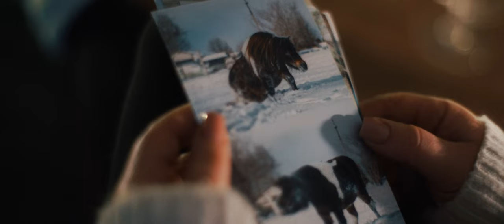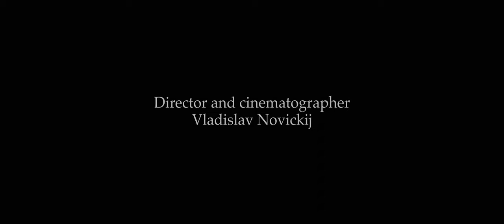REBIRTH - short documentary film based on a true story.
Rebirth is a short documentary film based on a true story, of a woman who is dealing with a loss.
A woman called Katazina lives on a farm. Horses are part of her everyday life, she loves every single one of them as family and can't imagine her life without them. One unfortunate day her little pony falls ill.
“Rebirth” is an exploration on the stages grief and eventual recovery. We discover the close bond between human and nature. The circle of life.

This film is without dialogues and tell the story visually and emotionally.

Director, cinematographer and editor:
Vladislav Novickij

Film hero:
Katazina Novicka

Special thanks to:
Marija Stonyte, Argaudas Valiulis and Ugne Knyvaite.